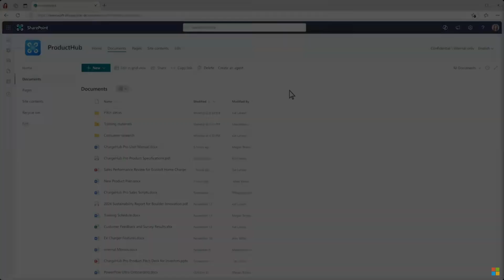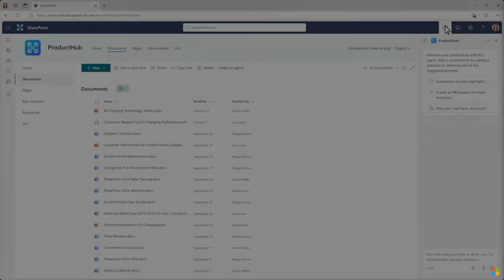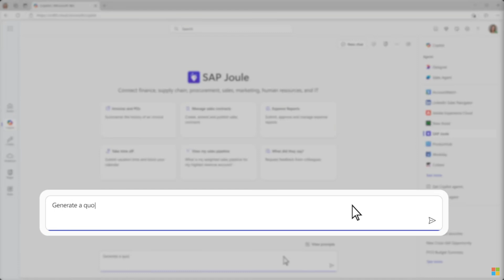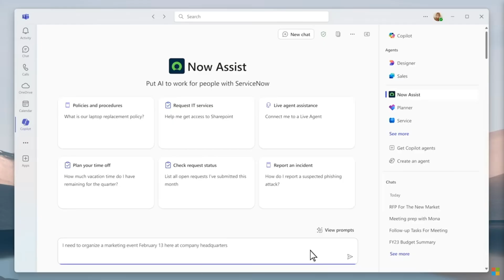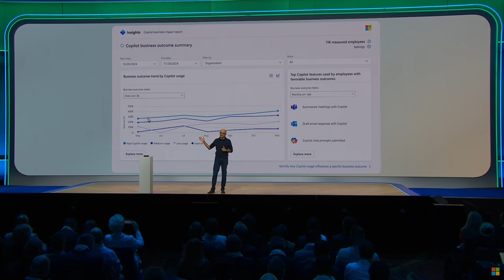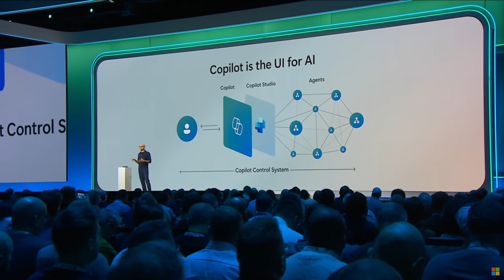Revolutionary Microsoft AI: Say Goodbye to Boring Tasks Forever!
Discover how Microsoft's AI agents are revolutionizing the workplace! Automate tasks, streamline project management, and leverage tools like Azure AI Foundry and Microsoft 365 Copilot. This is your chance to explore a future where technology takes care of the repetitive, so you can focus on what truly matters.

📌 What to expect:

How AI agents work
Examples in HR, project management, and translation
Benefits across industries
Microsoft’s vision for the future of work

Title: Revolutionary Microsoft AI: Say Goodbye to Boring Tasks Forever!

00:00 Introduction
00:20 What is an AI Agent?
01:00 HR Agent: Use Cases and Benefits
01:40 Project Management Agent
02:20 Translation Agent for Meetings
03:00 Business Benefits
04:00 Real-World Examples
05:00 Future Vision
05:30 Outro

Microsoft AI, AI agents 2024, future of work, Microsoft 365 Copilot, Azure AI Foundry, AI automation, artificial intelligence, project management AI, HR tools AI, translation tools AI, workplace transformation, AI for businesses